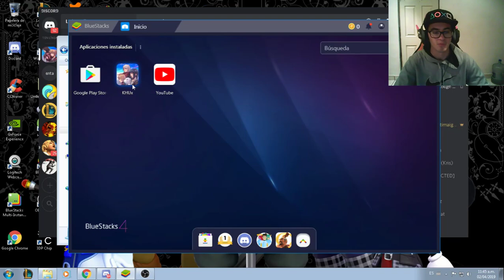KHUX - Premium Ticket Pull, PVP Setup, PVP Battles (#13)and Medal Event.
I wont bother so much on this pvp, the rewards are not so good, but good luck out there :3